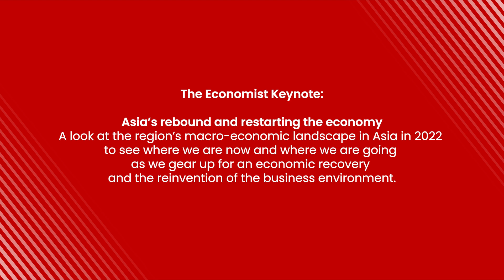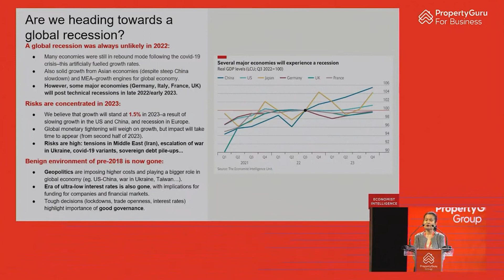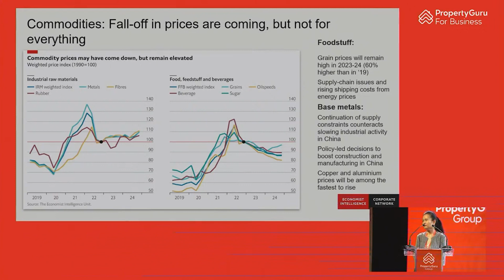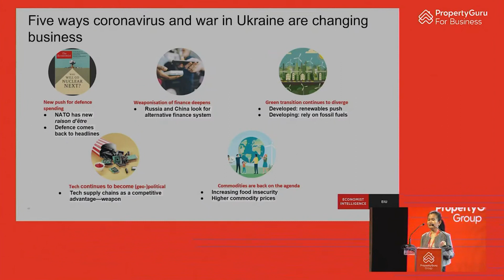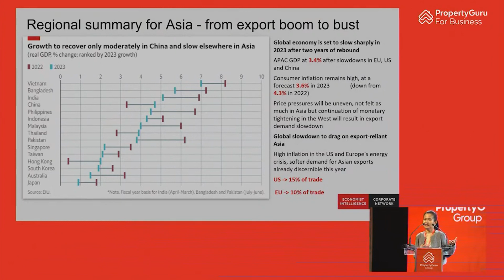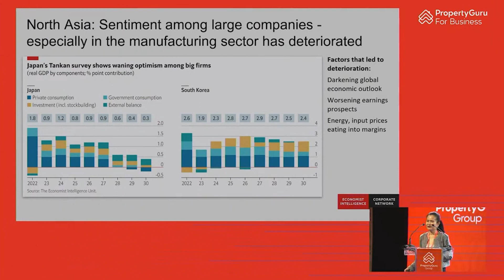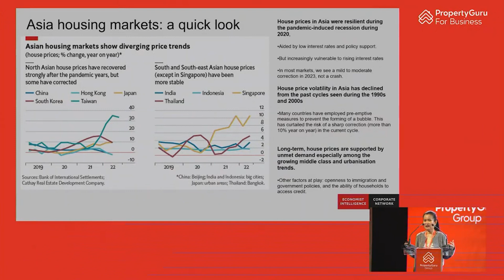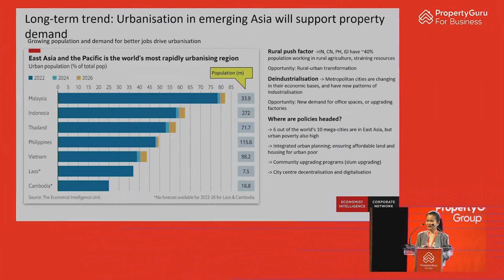[GuruSummit 2022] The Economist Keynote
Asia’s rebound and restarting the economy.

A look at the region’s macro-economic landscape in Asia in 2022 to see where we are now and where we are going as we gear up for an economic recovery and the reinvention of the business environment.